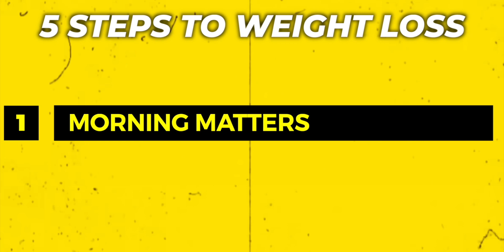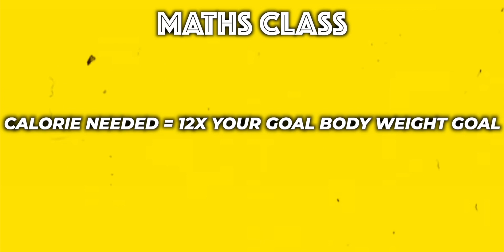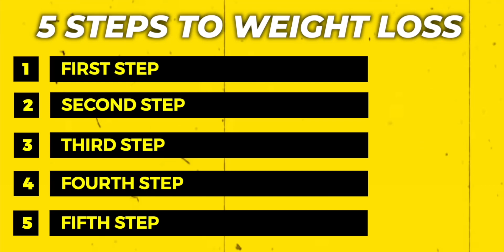Go from 30% Body Fat to 10% Body Fat (Men Over 40)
I've been going to the gym for over 27 years. In that time, I've made tons of mistakes which cost me time and effort. If I was starting today, this is how I would go from 30% body fat to 10% body fat.

Frustrated about not losing fat?

0:10 - 5 steps to losing more fat
0:17 - Step 1
1:13 - Step 2
1:47 - Step 3
3:16 - Step 4
4:11 - Step 5